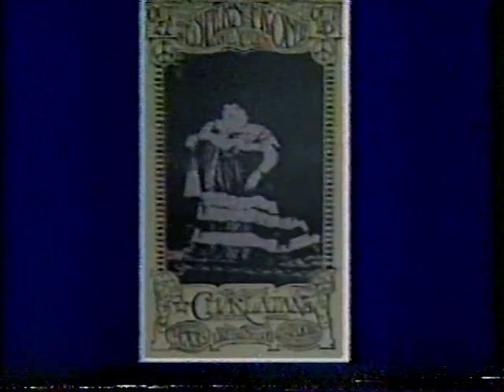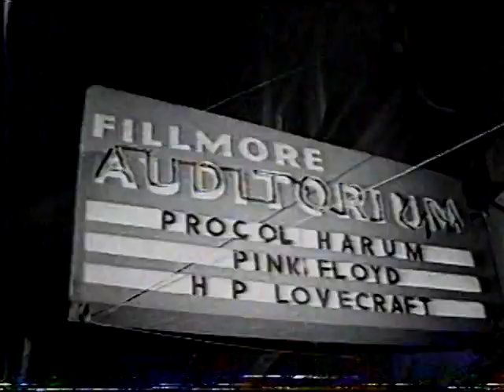Bob Weir ~ Rock Influences ~ live Bobby + The Midnights ~ Greg Kihn Band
20:00 = Greg Kihn Band
Bob Weir was in the Grateful Dead
Bobby Cochran
Billy Cobham
Tim Bogert
Dave Garland
Kenny Gradney

Dan Hicks
The Tubes